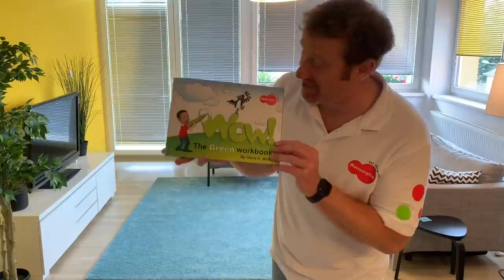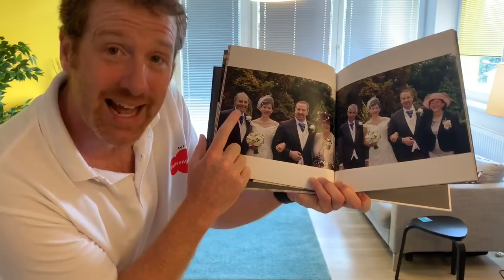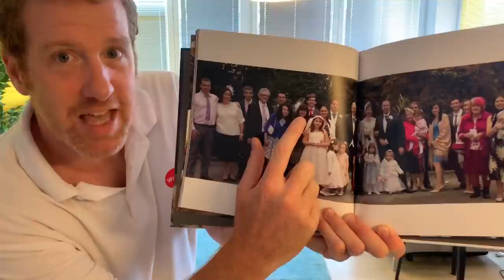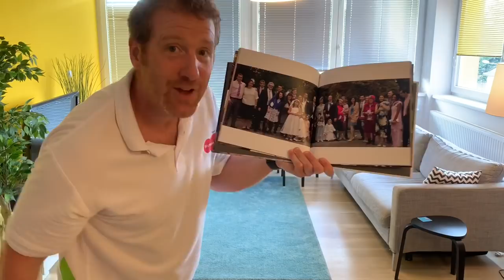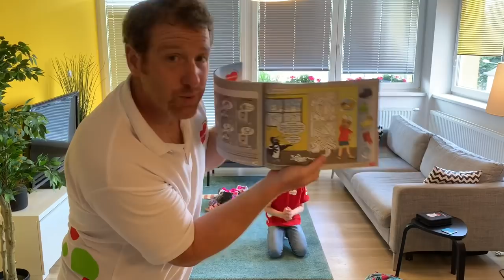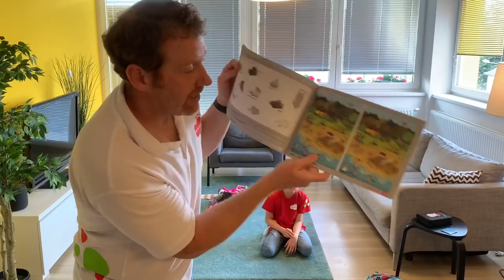Wow English Green | English with Steve and Maggie | Units 8-9 | Wattsenglish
Hello from Steve and Maggie! Keep learning English from home and have fun! Take on-line classes with Steve from WattsEnglish - Introduction, Drilling, TPR and GP/speaking activities – all in one 😊
Today you can review Units 8 and 9 from the Wow!Green series: Meet my family and What are you wearing?
Enjoy activities such as using Realia, Put On, Pass the Envelope or a Feely Bag, along with working with your workbook